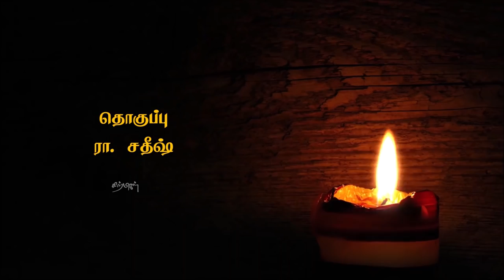கோழையாக இருக்காதே! துணிவோடு எதிர்த்து நில்! | Tamil Motivation Quotes |chiselers academy